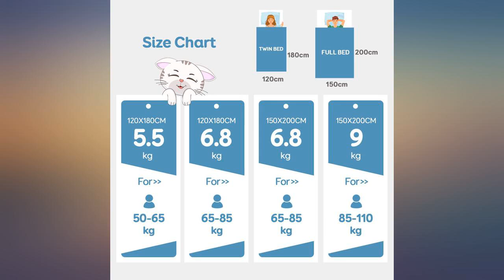Topblan Sherpa Fleece Weighted Blanket 15lbs, Double Sided with Fuzzy Fleece and review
Topblan Sherpa Fleece Weighted Blanket 15lbs, Double Sided with Fuzzy Fleece and Shaggy Sherpa to Help with Better Sleep, 60x80 inches, Grey & White

Main Features:
- Sherpa,fleece
- Smart Two Sides: Topblan Sherpa Fleece Weighted Blanket features 220GSM cloud-soft fleece top and 220GSM shaggy Sherpa reverse to offer ultimate comfort and warmth. Grey top and white reverse provides sensory diversion with elevated enjoyment and more decor possibilities
- Soothing Pressure: The blanket offers ideal pressure to simulate cuddles that come with natural sense of safety to induce deep sleep. Snuggle up in Topblan lambwool-like luxurious fleece / Sherpa and drift off into the most restful dreamland you ever had
- Reliable 7-layer Design: Other than the shell, the fleece sherpa weighted blanket is fitted with non-toxic ceramic beads that are cushioned under non-glue polyester padding and extra polyester layers to prevent leakage and noises and provide extra softness and fluffiness
- Ideal Size: Studies suggest choose a blanket around 10% of the user's body weight, plus / minus 1lbs, i.e. 15lbs blanket is for people of 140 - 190lbs. Choose a lighter blanket for first uses and it takes around 7 to 14 days to fully enjoy the benefits of the blanket
- Stress-free Warranty: We strive to provide the best product and service and offer 30 day refund and lifetime warranty. If you have any concern with our product, we are happy to help.